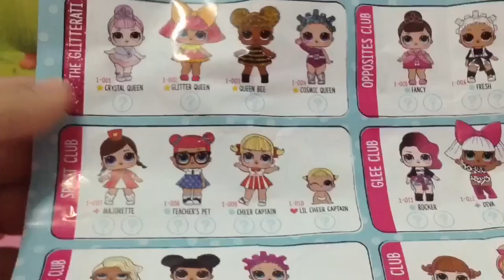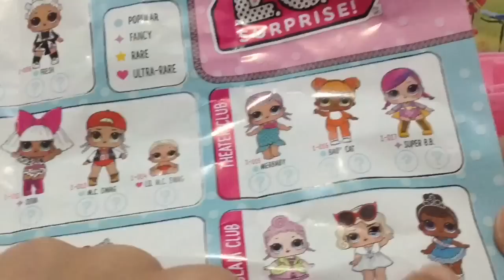#1 Lol surprise 💖 Giochi Preziosi 💖 Scartiamo insieme la BLIND BALL!😍 Bamboline SUPER CUTE 😍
Buongiorno ragazze!
In questo video scartiamo insieme le nuove LOL SURPRISE!😍💖😍
Cosa ne pensate?le avete acquistate?le acquisterete?
Il video è un po' lungo spero non vi annoi:
Ci tenevo a scoprire insieme a voi
La nostra dollina e la sua ball multi uso
 in ogni minimo dettaglio!😀😘😘😘
Se il video vi è piaciuto lasciate un pollicino,un commento,
Baci!!!😘